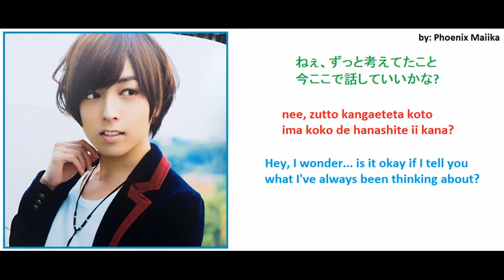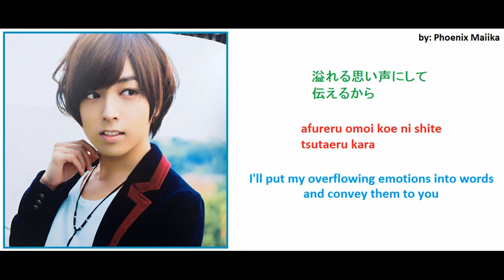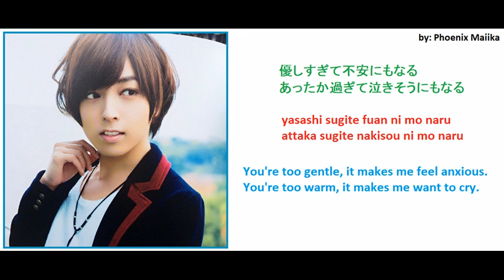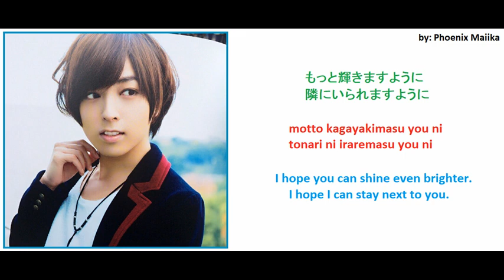Aoi Shouta - Zutto (蒼井翔太 - ずっと) Lyrics & Translation video [JPN/ENG]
Hello :')
Like I promised you guys a while ago, I present to you my translation to my favorite Aoi Shouta song. I fell in love with it mainly because it's as cute as Shoutan himself, especially the chorus 🥰. It's also important to notice that he wrote the lyrics & composed the music for this song himself too, he did such a good job 🥺.
Btw, for anyone interested, I found a Thai sub version of this song too, i'll leave the link to it